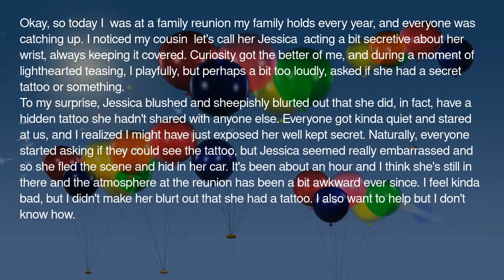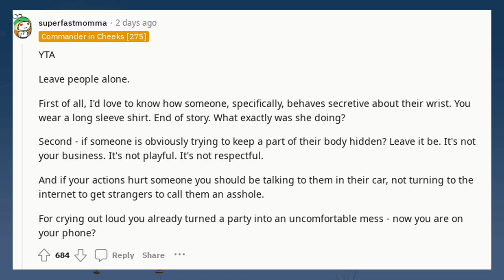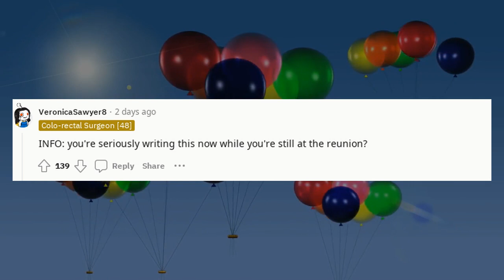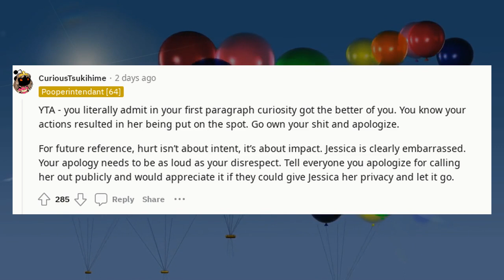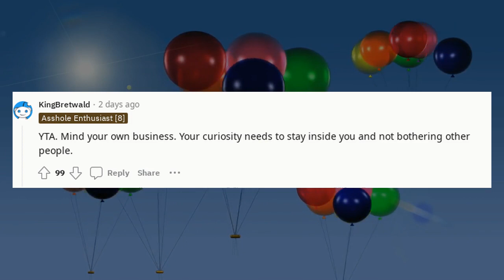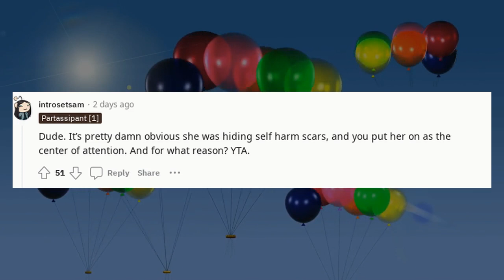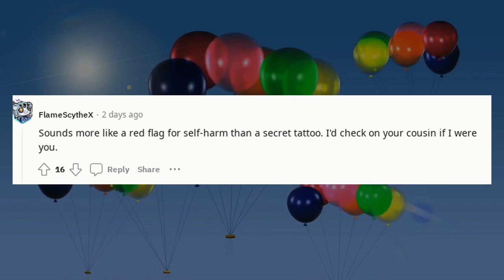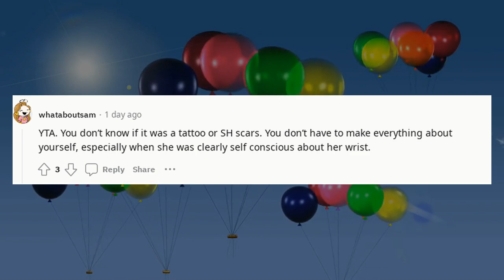r/AITA Reddit Stories | AITA for accidentally revealing my cousins hidden ?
AITA for accidentally revealing my cousins hidden

🔹 Categories To Explore:

AITA Podcasts: Listen to these dramatic stories unfold.